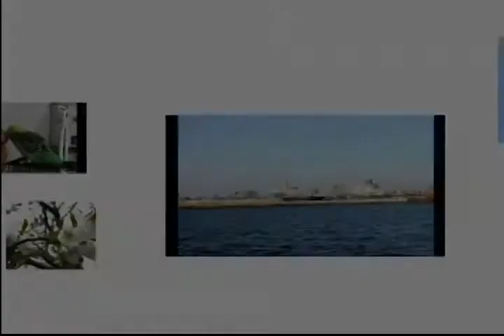You Can! Episode 25 Kelly Wahl Healing Arts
You can! with Suzanne episode 25: Guest Kelly Wahl;

K Wahl Healing Arts; Public Speaker, Healer, Medium, LMT